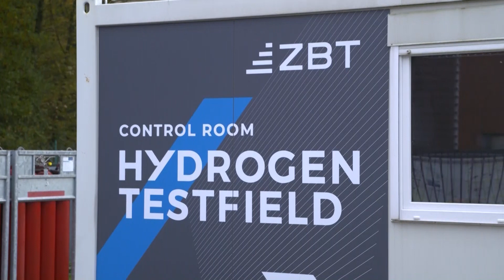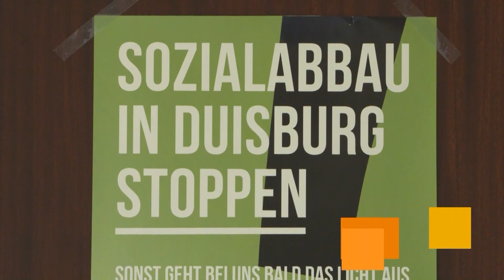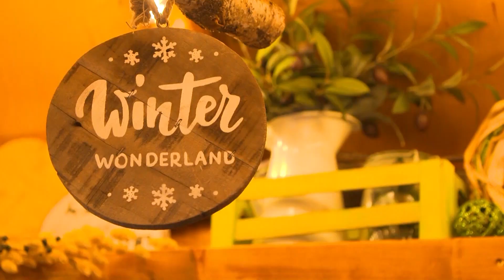STUDIO 47 .wochenupdate | KW 46 | WEIHNACHTLICHES FLAIR: NEUE DEKO FÜR DIE INNENSTADT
Die Themen im „STUDIO 47 .wochenupdate“ vom 17. November 2023:

• Royaler Besuch: Niederländischer König interessiert sich für Wasserstoff
• Entschiedener Appell: Wohlfahrtsverbände fordern „Duisburg, bleib sozial!“
• Finanzielle Sorgen: Sparkasse Duisburg hilft Sportvereinen in Not
• Weihnachtliches Flair: Neue Deko für die Innenstadt